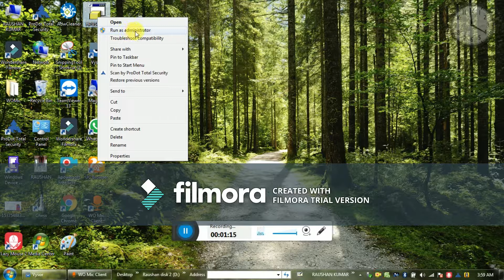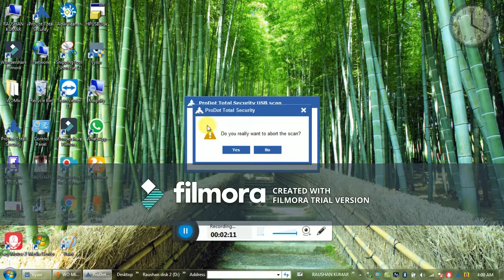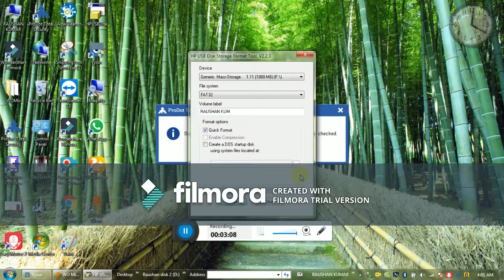how to repair corrupted memory#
मेमोरी कार्ड रिपेयर कैसे करे

मेमोरी कार्ड कैसे ठीक करें

मेमोरी कार्ड फॉर्मेट कैसे करें

खराब मेमोरी को कैसे बनाये

खराब मेमोरी कार्ड को कैसे ठीक करे

मेमोरी कार्ड फॉर्मेट नहीं हो रहा है

खराब मेमोरी कार्ड ठीक करना

memory card show nahi ho raha

India

how to repair corrupted memory card without formatting

memory card repair software

how to repair corrupted sd card

sd card corrupted android

how to repair corrupted memory card not detected

memory card repair software for windows 7

how to format corrupted sd card

how to repair damaged sd card using cmd